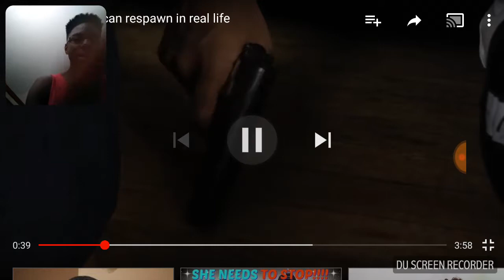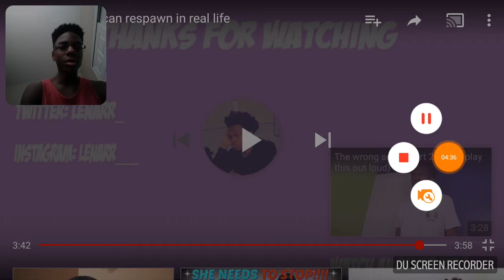Kevin Johnson reacts to lenarr young when you can respawn in real life